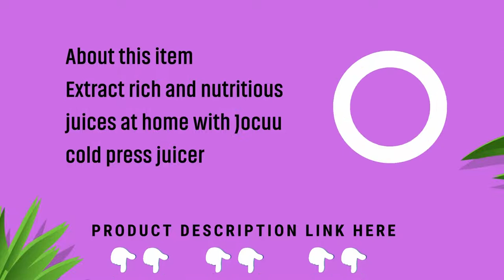JOCUU Slow Masticating Juicer | The Choice for a Healthy & Nutritious Juicer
Going to study one of the fine juicer i discovered..
Very easy set up, Very clean to smooth and appearance sensible also very stunning. JOCUU Slow Masticating Juicer,
hamilton beach juicer machine
Breville Juice Fountain Cold Juicer
Vinci Hands Free Electric Citrus Juicer
【better and Purer Juice Yield and Richer nutrition】 AMZCHEF sluggish masticating juicer makes use of a low pace motor and fine grinding which first-class keeps the dietary cost of your culmination, vegetables, and vegetables. Juicer makes use of sluggish masticating can perfectly separate juice and pulp,extracting higher-purity juice and keeping higher nutritional value. With 7 phase spiral masticating system can fully squeeze the fruits and greens. Up to ninety% greater nutrition increase.
 The Choice for a Healthy & Nutritious Juicer,【Small quality bloodless Press Masticating Juicer】AMZCHEF sluggish juicer with small feeder chute permits you could dispose of the seeds whilst you cytting the fruit to reduce the sour taste, it could make the juice tastes higher. At the same time, juicer can prevent youngsters from bring injured during juicing. This humanized design can assist you to and your complete family make every different's favourite juice with AMZCHEF juicer machines together each moring.JOCUU Slow Masticating Juicer,
This juice extractor is one of the great on the market. It is easy to apply, and it extracts extra juice out of your end result and greens than any other juicer. Whether you are seeking out a more healthy life-style, or just want to drink fresh juice with lots of vitamins, the AMZCHEF sluggish Masticating Juicer is the precise desire for you! JOCUU Slow Masticating Juicer,

jocuu slow juicer review,
jocuu juicer how to use,
jocuu cold press juicer,
jocuu juicer assembly,
jocuu slow juicer zm1503,
amzchef slow juicer,
jocuu slow juicer recipes,
mueller masticating slow juicer,
masticating juicer,
best masticating juicer,
jocuu slow masticating juicer machine review,
slow masticating juicer,
jocuu slow masticating juicer extractor,
jocuu slow masticating juicer machine unboxing,
slow masticating juicer extractor,
juicer,
jocuu slow juicer masticating juicer,
slow juicer,
slow masticating juicer reviews,
masticating juicer reviews,
best masticating juicers,
jocuu slow juicer with 2-speed modes,
best juicer,
masticating juicer machine,
difference between masticating juicer and slow juicer,
fast vs slow juicer,
how to use jocuu slow juicer,
is a slow masticating juicer better,
jocuu slow juicer masticating juicer with 2-speed modes,
jocuu slow masticating juicer with 2-speed modes,
jocuu slow masticating juicer with 2-speed modes explained,
jocuu slow masticating juicer with 2-speed modes guitar,
juicer machines jocuu slow juicer masticating juicer with 2-speed modes,
slow masticating juicer meaning,
what does slow masticating juicer mean,
The Choice for a Healthy & Nutritious Juicer,